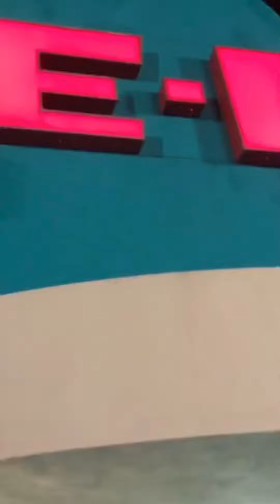How to take a life sized Barbie shopping the right way!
Her name is Donna.